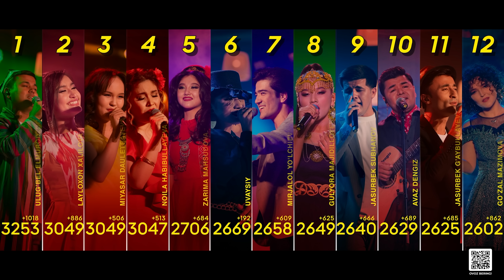Top Music - Kuchli 12 talik | 6-son | 4K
“TOP MUSIC” 6-TURDAN SO'NG tugatiladimi? 😱

G'oliblik uchun:
2-xonali xonadon va mashina
Uzoq yillik shartnoma
Gruziyaga sayohat chiptasi 🗓️🏆🥇
Bunaqasi hali bo'lmagan!

O'zbekistonning 💯 JONLI IJRODA kuylay oluvchi yosh iste'dod egalari
"TOP MUSIC" loyihasida!

Bu safar ovoz yig'ish jarayoni bo'yicha ildamlikni kim qo'lga kiritdi? 🤔

Sms xabar orqali ovoz yig'ish g'olibni hal qila oladimi? 🫣

“TOP MUSIC” loyihasi kuzatuvchilari uchun yana bir ajoyib efir. 🎬
Jonli ijro, jonli musiqa, jonli ohanglar og'ushida suzishni xohlaysizmi? 😎  📺 👀

Bizni kuzatib borishda davom eting! 🫡
"TOP MUSIC"  challange da ishtirok etishni unutmang!

"TOP MUSIC" ijtimoiy tarmoqlarda:
Go’ya muallifi va loyiha rahbari: Alisher Uzoqov
Postanovkachi rejissyor: Fuadbey Kopadze
Koordinator va tashkilotchi: Kamoliddin Mamajonov
Ovoz rejissyori: Sherzodbek Mardiyev, Javlonbek Asatullayev
Loyiha rassomi: Akmal Saidov, Ibrohim Namozov
Postanovkachi operator: Jahongir Ibragimov
Montaj ustasi:  Ali Tilavoldiyev
Operatorlar: Alisher Ahmedov, Azizbek Normatov, Bobur Akyulov, Ali Tilavoldiyev, Shohjahon Ahmedov, Rustam Yo’ldashev, Isroil Muhammadxo’jayev, Ibrohim Muhammadxo’jayev, Abdurasul Aytmanov, Nusratilla Shayxiddin, Fayzullo Saidkarimov, Abdurahmon Hayitov, Zohirbek Sobirov, Zikrullo Hikmatov
Rejissyor yordamchilari: Aziz Mirzakarimov, Behzod Shomurodov
Adminstrator: Shahlo Nazarova
Grim ustasi: Maftuna Muhammadiyeva
Fotograf: KamoliddinBekzod
Hamkorlarimiz: «Pro Light» jamoasiga o’z minnatdorchiligimizni bildiramiz ;
Uzbekistam Fashion Week dizaynerlar jamoasi: Dilnoza Umrzoqova, Ma’ruf Azimov, Baxtinur Husanov, Madina Mahmudova, Arslon O’rinboyev, E’zozaxon Do’stmuhammadova, Rayxona Hikmatjonova, Dilnoza Abdumatova
Stilistlar jamoasi: «Akmal Tamo» Academy; «Fira Kalonova» beauty academy;
Nana Abdullayeva, Zilola Nurullayeva, Sayyora Shojalilova, Hilola Nurillayeva,
Sardor Mirzatoyev
Ishtirokchilar imidjini yaratishda ko’maklashgan brendlar: Anor Atelier;
Max Fardan Style; Velvet Dresses; Camper Shoes do’konlariga o’z minnatdorchiligimizni bildiramiz